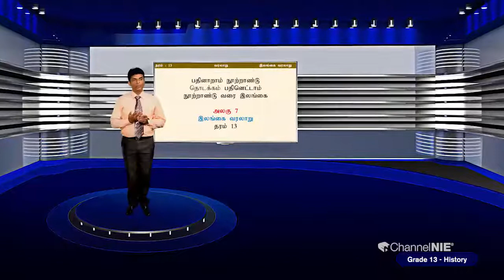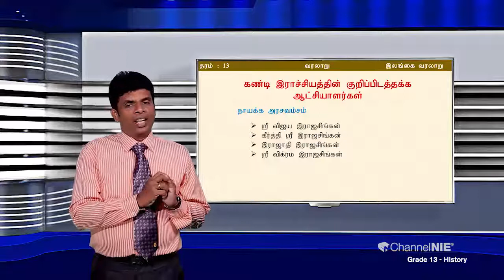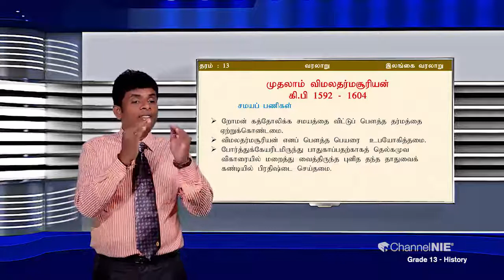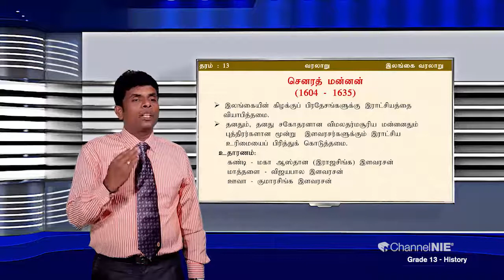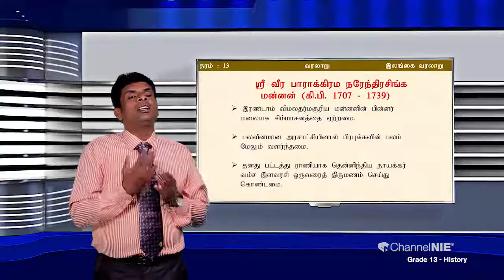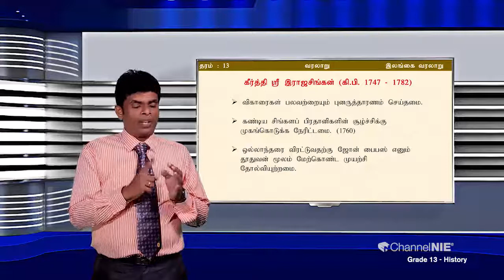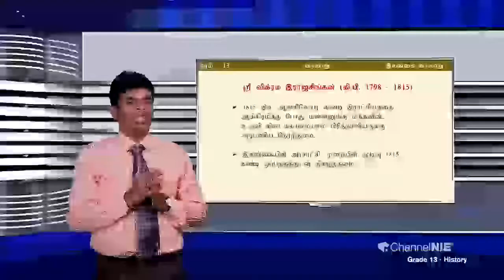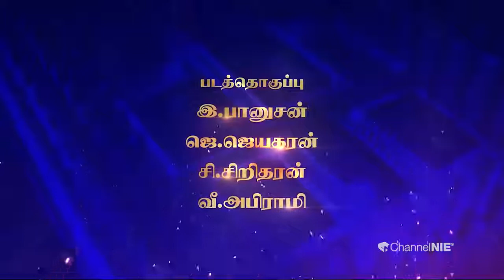A/L - History (வரலாறு) - தரம் 13 - N 03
Rep: 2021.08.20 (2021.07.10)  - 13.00 a.m.